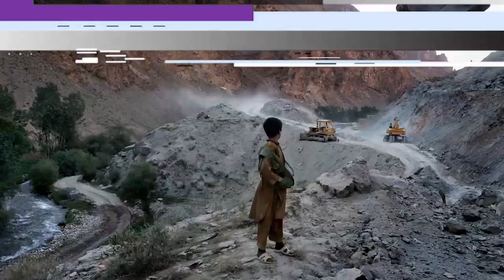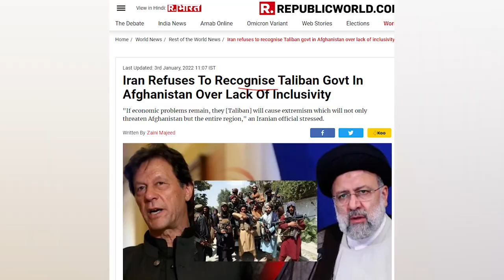Afghan Pakistan Border Tension and latest |भारत पाकिस्तान सीमा